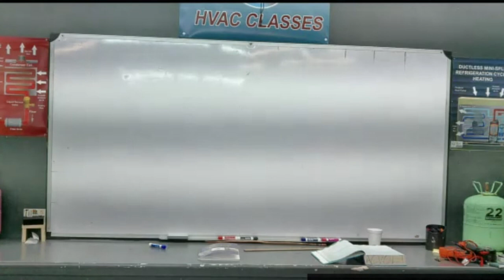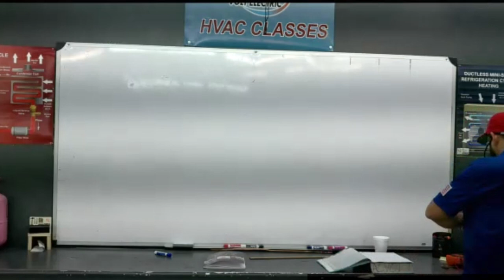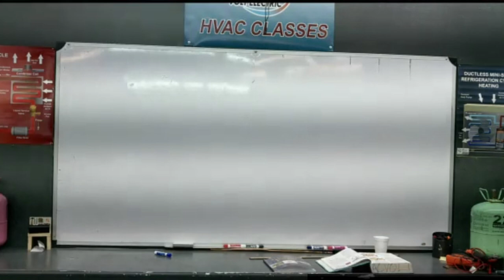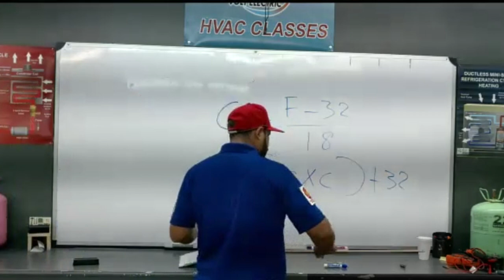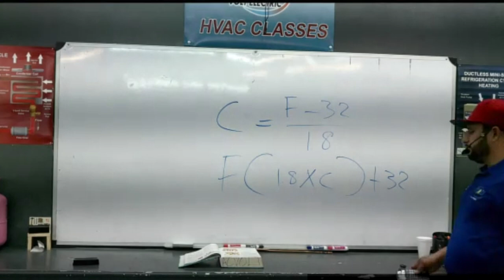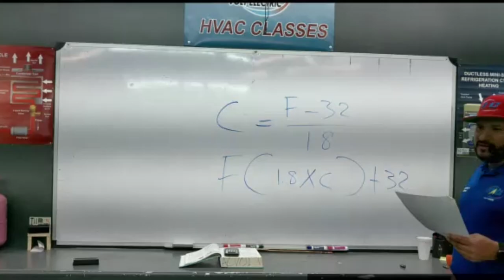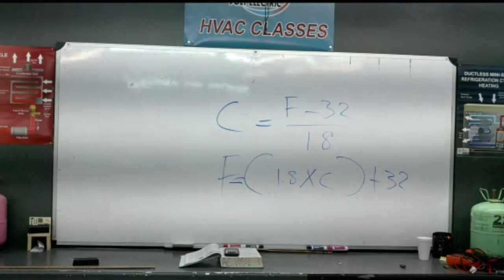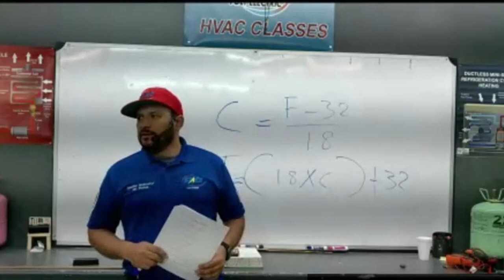Repaso Examen Preliminar HVAC Parte 1 Clases de Aire Acondicionado y Refrigeración y Electricidad